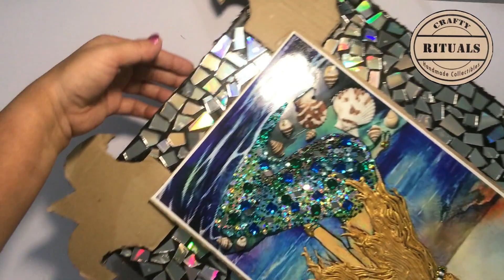3D Mermaid Wall Picture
Hi Friends!
Welcome back to Crafty Rituals. In today's video I'm showing you how to transform an ordinary photo into a beautiful 3D wall art/hanging in through very easy steps.